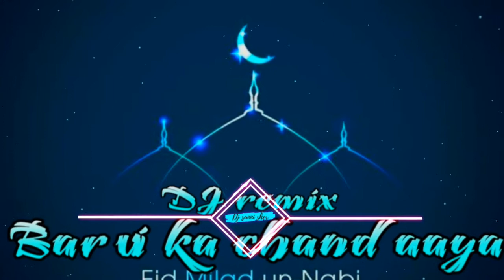Eid-E-Nabibi Marhaba || Bass Mix || Eid_Milad_ul_nabi || DJ remix